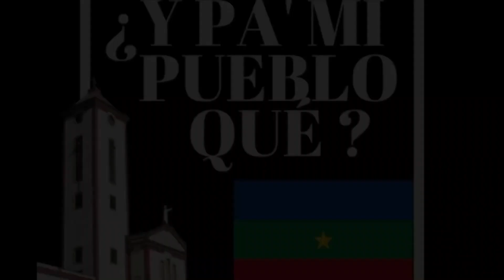¿Y Pa' Mi Pueblo Qué? - Jorge Carmona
En el episodio de esta semana tenemos como invitado al candidato a la Asamblea Jorge Carmona, a él le preguntamos: ¿Y Pa' Mi Pueblo Qué?